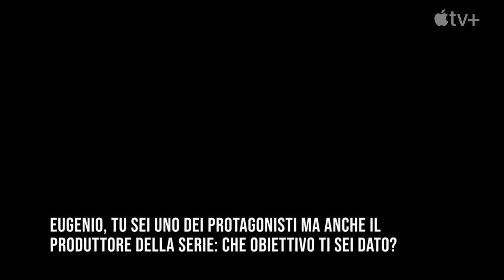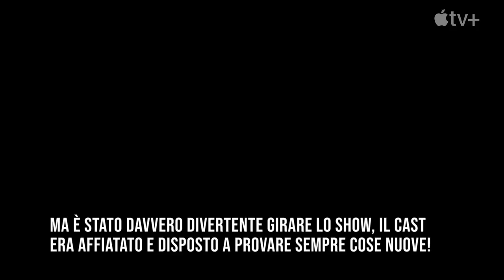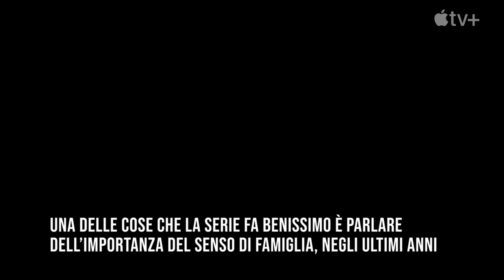Acapulco - Interviste al cast della Serie Anni 80 di Apple Tv+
Acapulco è una serie tv comedy coloratissima e cool che ci catapulta nella capitale del divertimento del Messico anni '80! Intervista ai protagonisti Eugenzio Derbez, Enrique Arrizon, Camila Perez, Fernando Carsa, Jessica Collins, Chord Overstreet